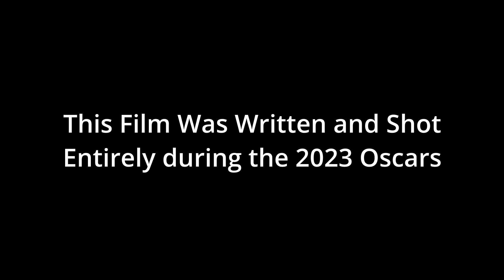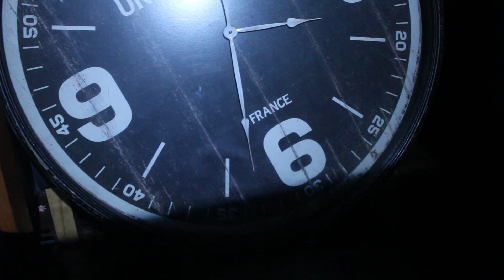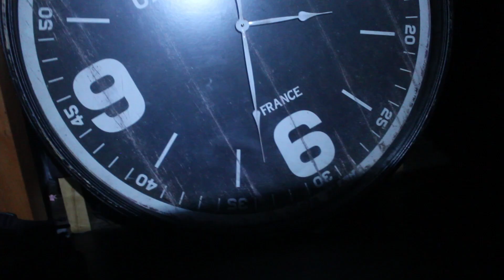Little Room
"Limitations Breed Creativity" - Some guy I quote all the time

This is my contribution to Joel Haver's Oscars Competition
here's the original video with all the rules and such
but to summarize instead of watching the Oscars make a feature film. this means you have three hours to somehow get 40 minutes of usable footage. This year I did not, but I think I made a great film regardless and this challenge was insanely fun and exciting.

This challenge I think lends itself to how I like music and is something that I always thought about trying with film, but was always a bit skeptical of, so thank you Joel Haver for giving me an excuse to experiment further.